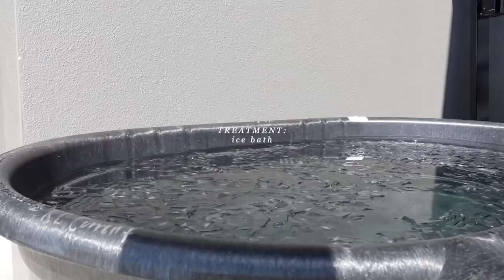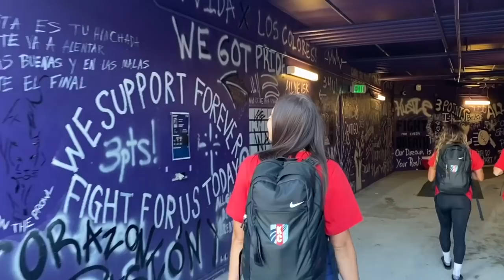NWSL PRESEASON TRAINING CAMP PT 2 *Pro Soccer Player* | my last week of camp as a rookie | vlog 006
In this video, I take y’all through our last week of preseason training camp. Similar to last week’s video, you’ll get to see our usual training schedule, meals, along with our last preseason game against Orlando Pride! My first NWSL training camp was one for the books, but this is only the beginning & I’m so excited for what’s to come!

✿ SOCIALS ✿

☺︎ MUSIC/BEATS ☺︎

☁️Music by Joey Howard - Feel the Rhythm (feat. Lil Fuego & B.C.Hill)